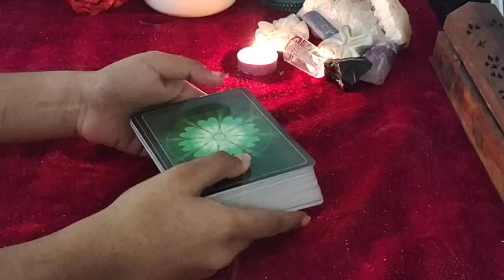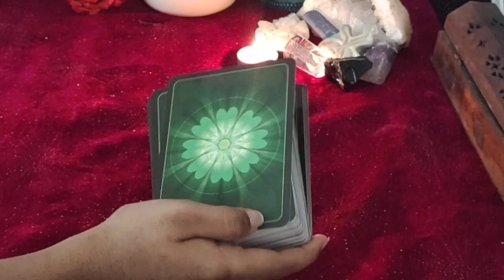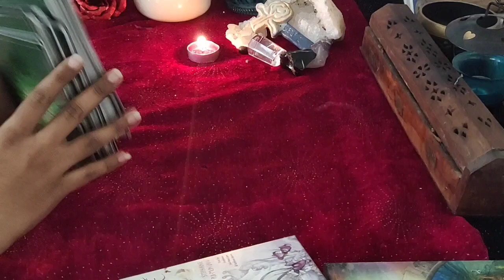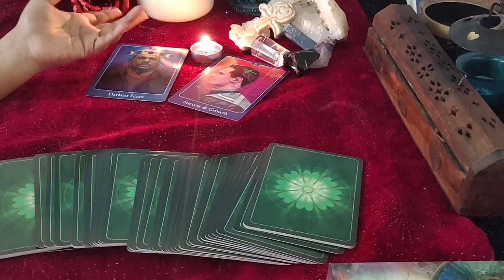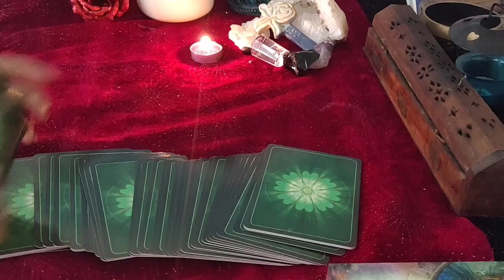Taurus ♉They feel they are not worthy of your love !..♉daily love tarot reading..27th September 2020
❤✨Hi guys !✨❤

       vibutha_love_divinations

support

 2020 be a good year for Taurus?
taurus constellation
taurus personality
taurus dates
taurus meaning
taurus month
taurus horoscope